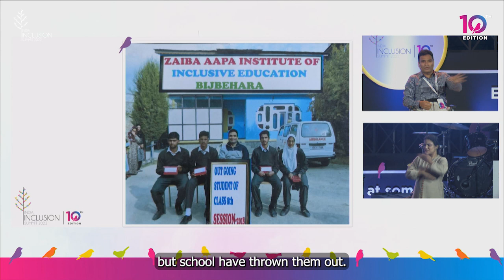IIS 2022 | Javed Ahmad Tak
Javed Ahmad Tak, an Humanitarian, Disability Rights Activist, and Educationalist from Kashmir, shares his life journey of finding his purpose.

India Inclusion Summit (IIS) strives to spread awareness on the need to build a more equitable and inclusive society. We hope to make a world which provides equal opportunities for all, regardless of their color, gender, creed, or ability. Join us in our mission to build a world where no one is left behind!